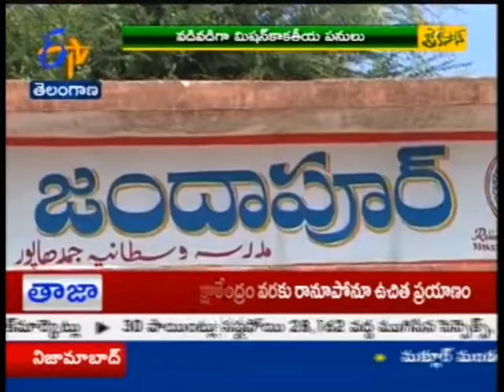Mission Kakatiya works began in R.R.District TS - జైకిసాన్ - 24th March 2015